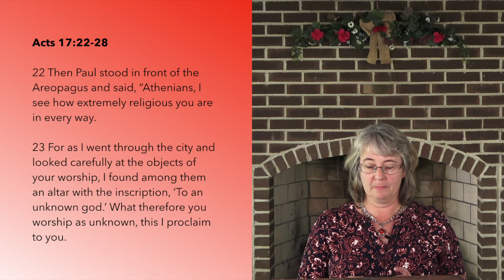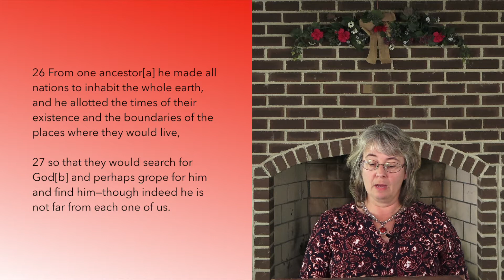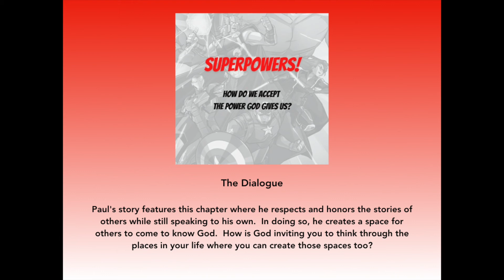The Dialogue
Paul's story features this chapter where he respects and honors the stories of others while still speaking to his own.  In doing so, he creates a space for others to come to know God.  How is God inviting you to think through the places in your life where you can create those spaces too?

This message was based on the Scripture from Acts 17:22-28 and pre-recorded for Worship on Sunday June 27, 2021.